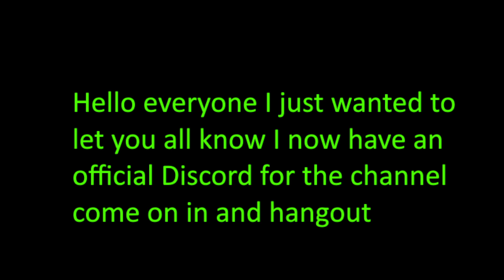My official Discord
Friends Channels

Important Links

I stream usually only the weekends